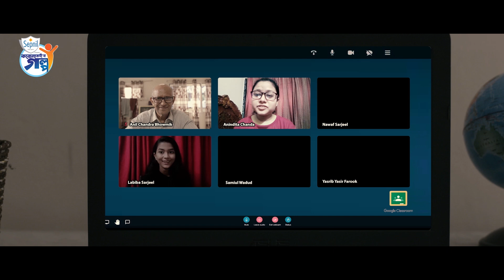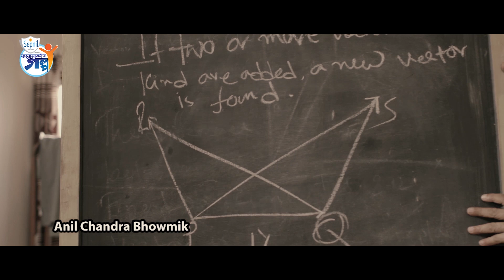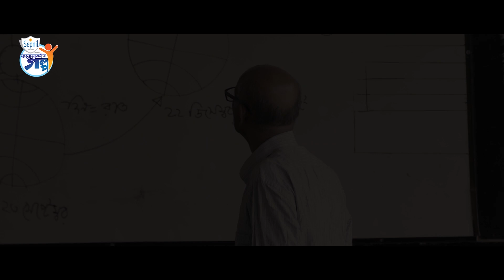Ojaantrik | অযান্ত্রিক | করোনাজয়ী’র গল্প | Solaiman Khoka, Sabila Nur | 2020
করোনায় থমকে আছে সব। তবুও ঘুরে দাঁড়াচ্ছে মানুষ। ঘুরে দাঁড়ানোর এমন সব গল্প নিয়েই তৈরি হয়েছে সেপনিল প্রেজেন্টস করোনাজয়ী’র গল্প। আজ দেখছেন  বর্তমান সময়ের অন্যতম নির্মাতা আশফাক নিপুণ -এর রচনা এবং পরিচালনায় “অযান্ত্রিক”।